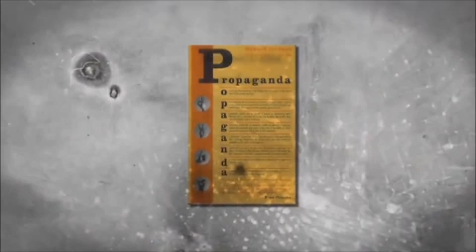Die Kunst der Manipulation